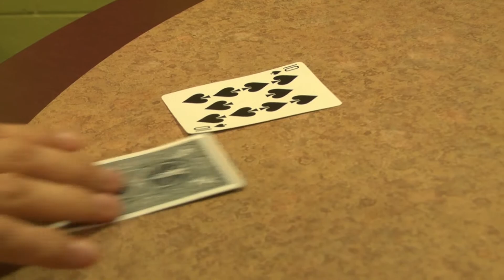COEM175 Danielle Aubry & Jacob Auer "Luck of the Draw"